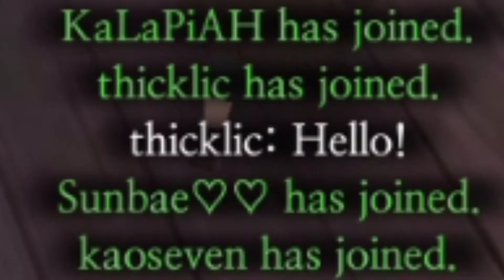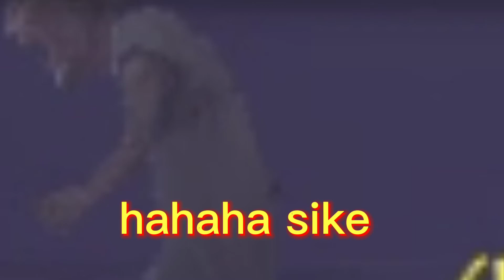grany multiplayer part 1 na palo ako ni lola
sino pa gusto ng part 2

ano kaya next kong game

sana ma gustohan nyo ang video ko